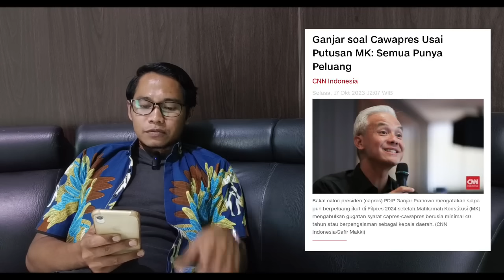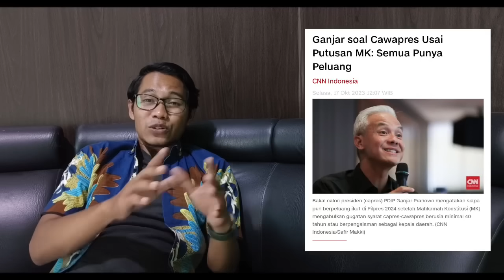MELEDDAK!! DILUAR DUGAAN KOMENTAR GANJAR SOAL PUTUSAN MK! GIBRAN WAPRES PRABOWO?